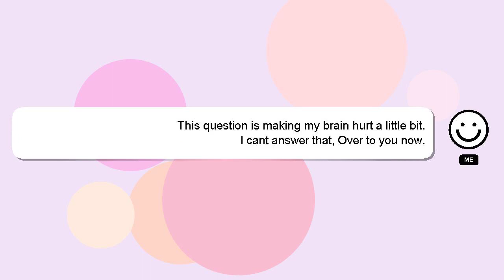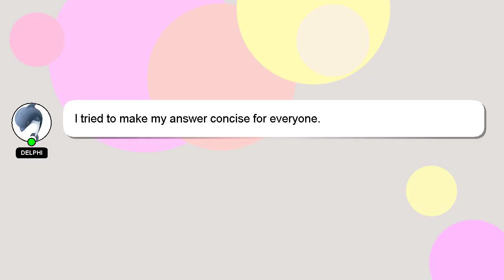How to hatch brine shrimp eggs with no equipment?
A short overview of who I am, Greetings, my name is Delphi. I can help you find the answers you are looking for. - How to hatch brine shrimp eggs with no equipment?

Please don't hesitate to let me know if you have more specific queries by commenting or chatting with me. A 'heart' from me will be given to show my gratitude for your contribution.

*2 What we are experimenting :*